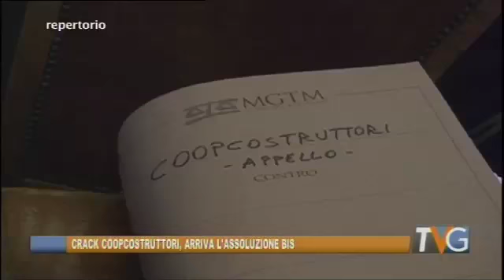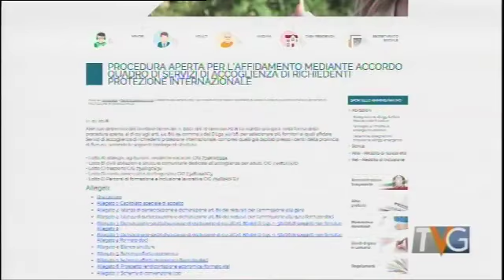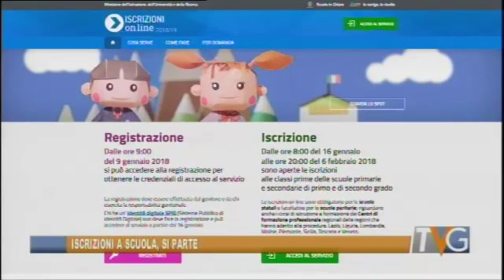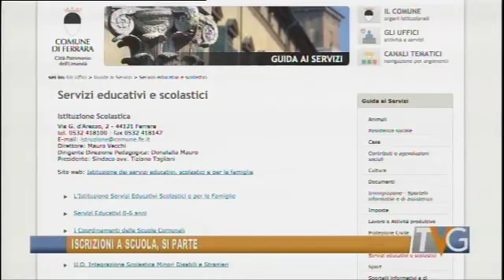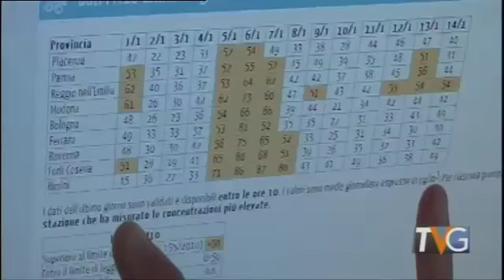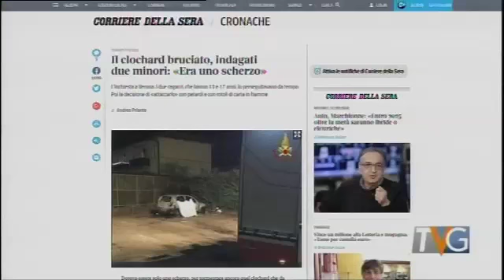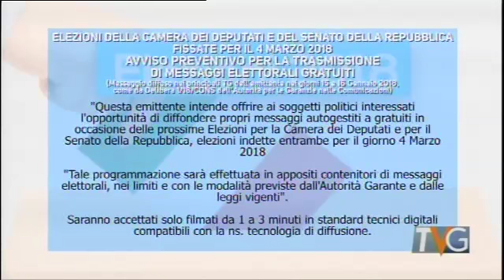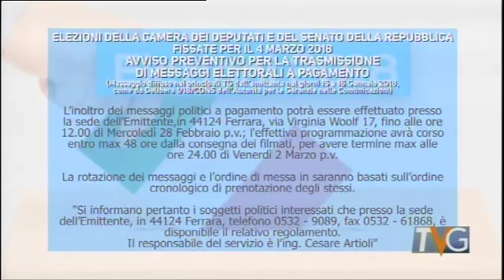Telegiornale 16 gennaio - Edizione delle 13:30